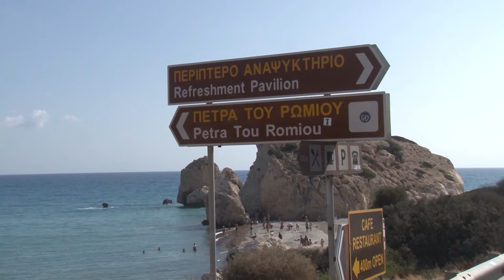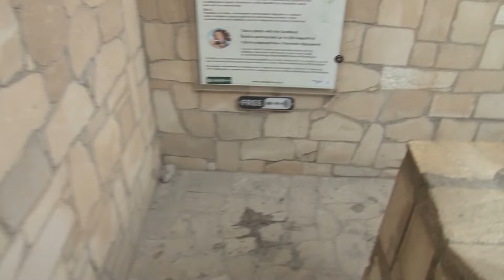Αντιδράσεις για τα σχέδια ανάπλασης του χώρου της Πέτρας του Ρωμιού